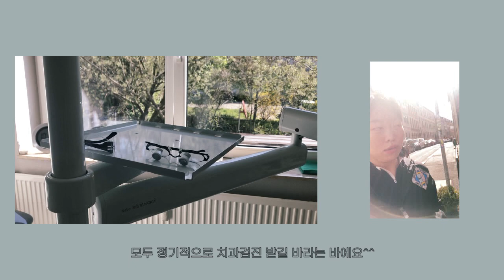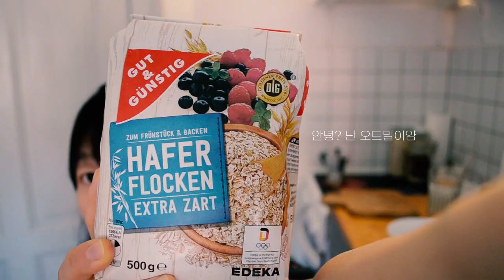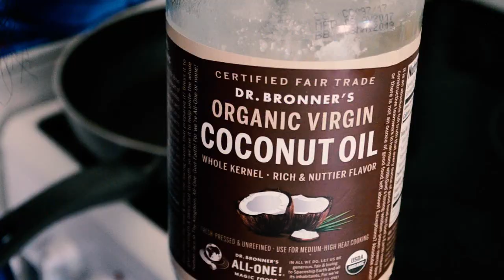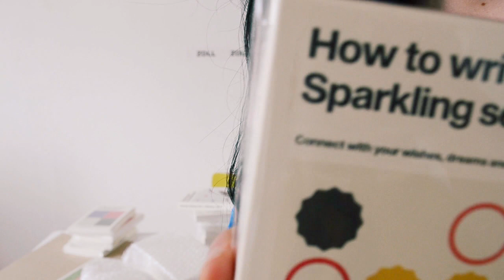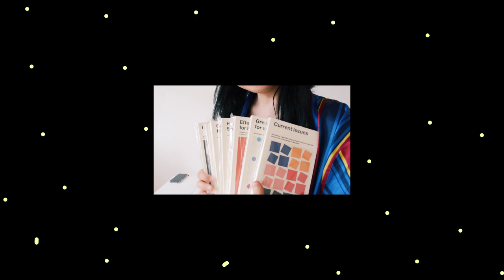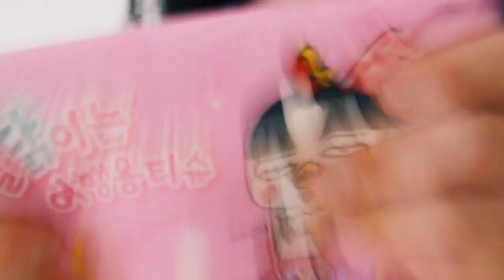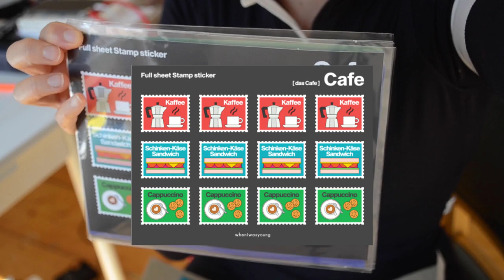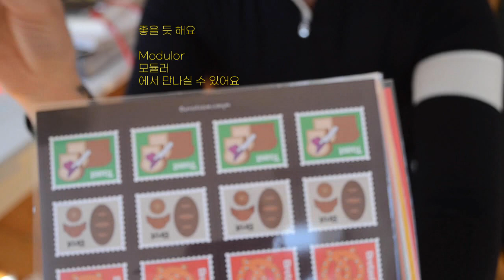샷다VLOG45 l 독일일상 한국에서 온 택배뜯기, 비건 팬케잌, 치과치료 and more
앙영여러분!
날씨가 부쩍 좋아졌어요 이제는 외투를 걸치지 않아도 될 정도로 따스하네요.
지난번에 찾아온 택배도 뜯고 팬케잌도 만들어먹는 시간을 가져보았어요.^ㅇ^
앗 그리고 팬케잌은 비건이지만 저는 비건이 아니므로 계란 하나 얹어먹었습니더 👍🏼
좋은 주말 보내시구 저는 다음 주 이맘쯤 다시 새 영상으로 돌아오겠습니다!
안뇨오오오옹 사랑해요!

+저의 컬러링페이지에 간간히 지속적으로 업데이트 되고있으니까 체키라웃

Music
🔹Mycroft Giovanna
-Enerchi
-Auditorium
-Nujabes Master

🔹Eric Godlow
-Stay with me
-Hope